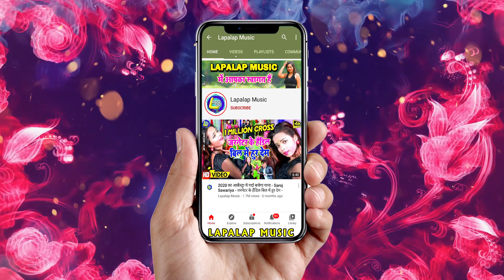जोबन फच फच करे अनील निदर्दी का ये गाना धूक धूक करे को भी फेल कर दिया Joba Fach Fach Kare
►Song  :- जोबन फच फच करे
►Singer :- ANIL NIDARDI
►Music Director :- AMAN STUDIO DELHI
►Video Director :-  MADAN BABA
► Editor :- CHANDAN ARYA
►Writer :-